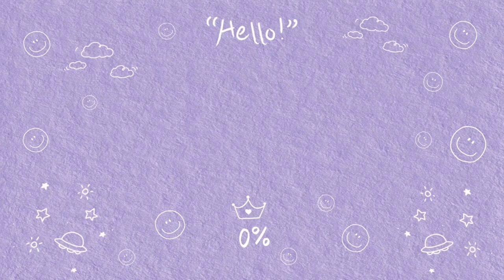Vlog 12 - Picnic & Friends' Birthday Celebration 🍕 🎉